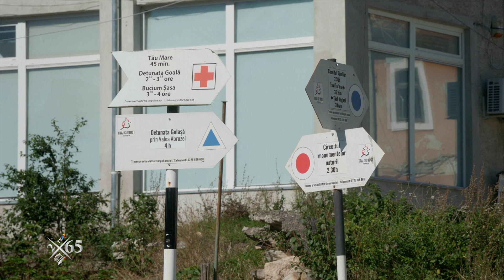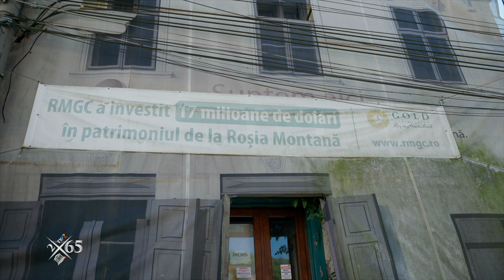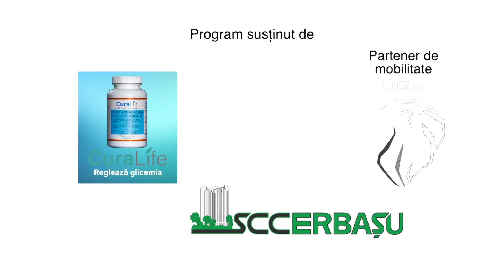2x65: Mădălina Vlăsceanu ne prezintă Peisajul minier Roşia Montană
În fiecare seară, de la ora 19:30, la TVR1 vă prezentăm 65 de obiective aflate în Patrimoniul Mondial UNESCO sau pe Lista Indicativă a României pentru înscriere în Lista Patrimoniului Mondial UNESCO. Acestea vor fi prezentate sub forma de minidocumentare de 5 minute, de către 65 de personalităţi marcante ale TVR, prezentatori sau realizatori de emisiuni.